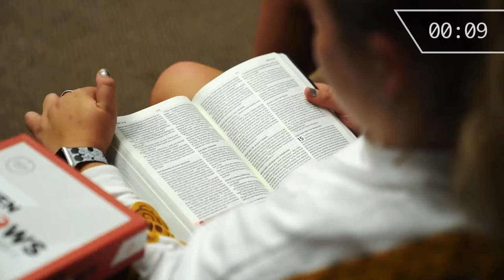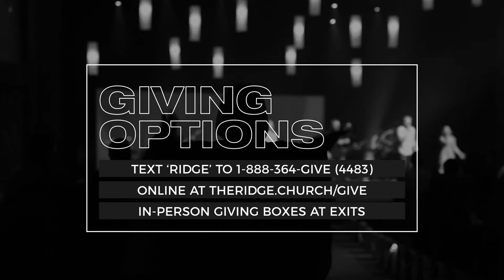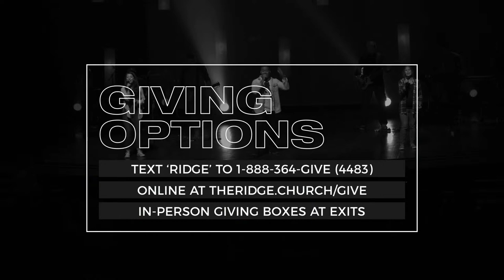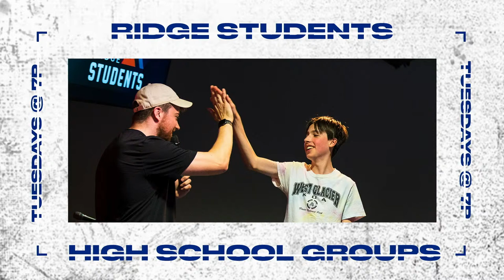Picture of Jesus // Foretold - Part 5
Pastor Tim continues our “Foretold” series by pointing out three Old Testament stories from Israel's time in the wilderness that lead us to Jesus and the cross.

With The Ridge Online, you can join us every Sunday live at 9a and 11a, and our gatherings are available on demand starting at 2p!
At Chestnut Ridge Church, our vision is to be an inviting church that leads people into a growing relationship with God and others.

DISCUSSION QUESTIONS //

1. Can you think of some stories in the Old Testament that point to God’s plan to save the world through Jesus?
2. Can you think of any stories or illustrations from the Old Testament that point to God’s plan to save the world through Jesus?
3. Read Exodus 16:1-4 and John 6:47-51. What are some ways in which Jesus is like the manna from heaven? How can knowing this impact our lives as Christians?
4. Read Numbers 21:4-9 and John 3:14-17. The Gospel message can be simplified as 1) the problem is sin, 2) the solution is Jesus (because of who He is and what He did for us), and 3) the response God is looking for is faith. How do these two passages illustrate these three points?
5. How might you apply today’s lesson to your life?